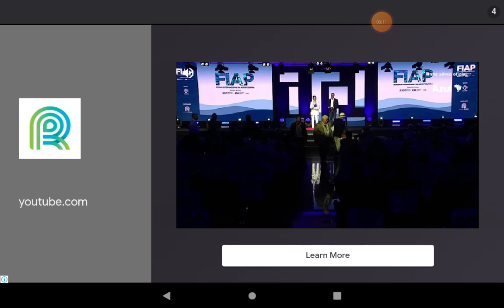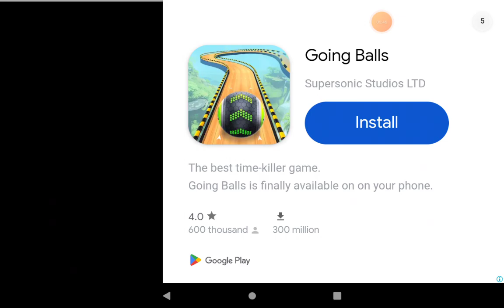Traffic Rider Game 1